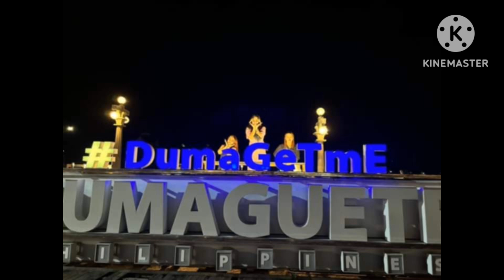Team Uhlalaah bonding / Dumaguete travel